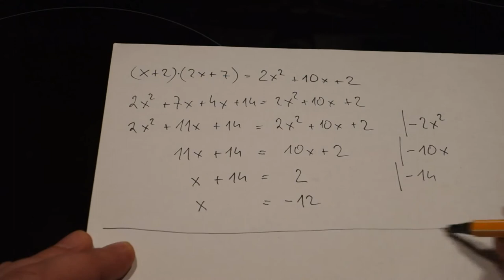Mathematik mit Freude - Folge 52: Noch ein Beispiel (2)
Hier ist einfach noch einmal ein Beispiel - wie man so eine Gleichung rechnet. Gemütlich zurücklehnen, zuschauen und dann selber ausprobieren

(Im alten Video war ein Fehler beim Rendern)